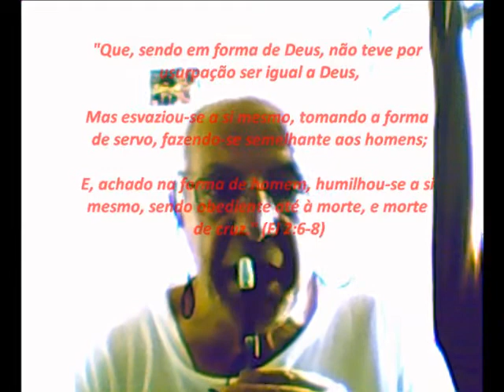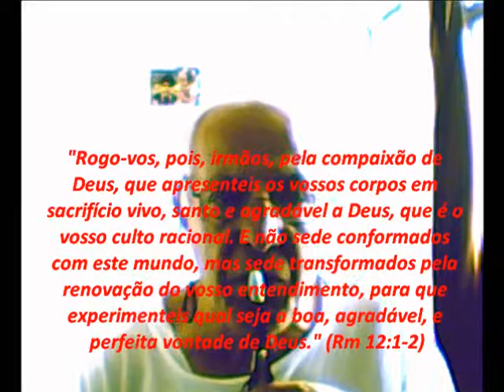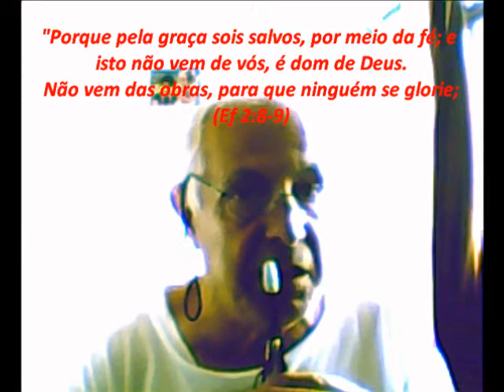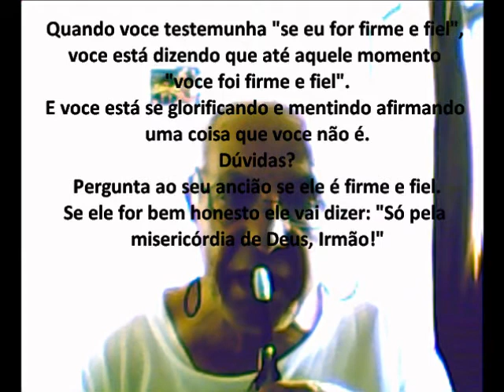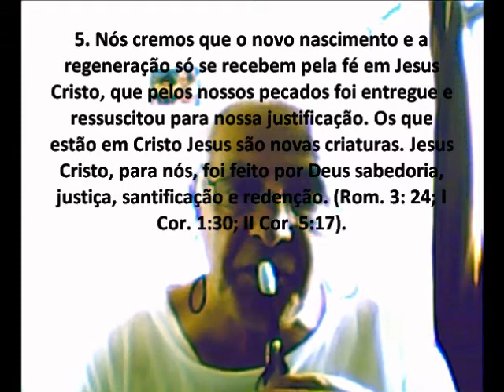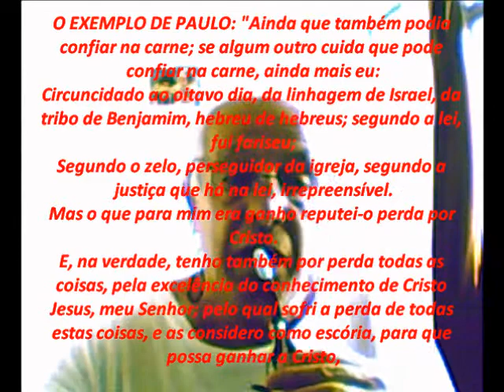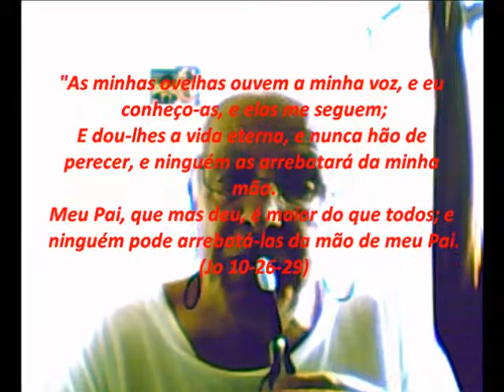CCB - A justificação em Cristo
A salvação é pela graça sem o mérito das boas obras

A SALVAÇÃO É UM ATO JURÍDICO DA PARTE DE DEUS PARA JUSTIFICAR O HOMEM DIANTE DELE.
O SENHOR JESUS DISSE:

Mas, a todos quantos o receberam, deu-lhes o poder de serem feitos filhos de Deus, *aos que crêem no seu nome;* João 1:12
FOSSE NECESSÁRIO BOAS OBRAS PARA ALCANÇAR A SALVAÇÃO, JESUS TERIA DITO:
Mas, a todos quantos o receberam, deu-lhes o poder de serem feitos filhos de Deus, *aos que crêem ##E PRATICAM BOAS OBRAS###* no seu nome;

Para que todo aquele *que nele crê* não pereça, mas tenha a vida eterna. João 3:15
Para que todo aquele *que nele crê ##E PRATICA BOAS OBRAS###* não pereça, mas tenha a vida eterna.

Porque Deus amou o mundo de tal maneira que deu o seu Filho unigênito, para que *todo aquele que nele crê ##E PRATICA BOAS OBRAS###* não pereça, mas tenha a vida eterna.

*Quem crê nele* não é condenado; João 3:18
*Quem crê nele ##E E PRATICA BOAS OBRAS###* não é condenado;

*Aquele que crê* no Filho tem a vida eterna; mas *aquele que não crê* no Filho não verá a vida, mas a ira de Deus sobre ele permanece. João 3:36
*Aquele que crê ##E PRATICA BOAS OBRAS###* no Filho tem a vida eterna; mas *aquele que não ##E PRATICA BOAS OBRAS###* no Filho não verá a vida, mas a ira de Deus sobre ele permanece.

Na verdade, na verdade vos digo que quem ouve a minha palavra, *e crê* naquele que me enviou, tem a vida eterna, e não entrará em condenação, mas passou da morte para a vida. João 5:24
Na verdade, na verdade vos digo que quem ouve a minha palavra, *e crê ##E E PRATICA BOAS OBRAS###* naquele que me enviou, tem a vida eterna, e não entrará em condenação, mas passou da morte para a vida.

Jesus respondeu, e disse-lhes: A obra de Deus é esta: *Que creiais* naquele que ele enviou. João 6:29
Jesus respondeu, e disse-lhes: A obra de Deus é esta: *Que creiais ##E E PRATIQUEIS BOAS OBRAS###* naquele que ele enviou.

E Jesus lhes disse: Eu sou o pão da vida; aquele que vem a mim não terá fome, e *quem crê em mim* nunca terá sede. João 6:35-36
E Jesus lhes disse: Eu sou o pão da vida; aquele que vem a mim não terá fome, e *quem crê em mim ##E PRATICA BOAS OBRAS###* nunca terá sede.

Porquanto a vontade daquele que me enviou é esta: Que todo aquele que vê o Filho, *e crê nele*, tenha a vida eterna; e eu o ressuscitarei no último dia. João 6:40
Porquanto a vontade daquele que me enviou é esta: Que todo aquele que vê o Filho, *e crê nele##E E PRATICA BOAS OBRAS###* , tenha a vida eterna; e eu o ressuscitarei no último dia.

na verdade, na verdade vos digo que *aquele que crê em mim* tem a vida eterna. João 6:47
na verdade, na verdade vos digo que *aquele que crê em mim ##E PRATICA BOAS OBRAS###* tem a vida eterna.

 *Quem crê em mim,* como diz a Escritura, rios de água viva correrão do seu ventre. João 7:38
*Quem crê em mim ##E PRATICA BOAS OBRAS###* como diz a Escritura, rios de água viva correrão do seu ventre.

 Por isso vos disse que morrereis em vossos pecados, porque *se não crerdes que eu sou*, morrereis em vossos pecados. João 8:24
Por isso vos disse que morrereis em vossos pecados, porque *se não crerdes que eu sou ##E PRATICAM BOAS OBRAS###* , morrereis em vossos pecados.

Em verdade, em verdade vos digo que, se alguém *guardar a minha palavra,* nunca verá a morte. João 8:51
Em verdade, em verdade vos digo que, se alguém *guardar a minha palavra ##E PRATICA BOAS OBRAS###* , nunca verá a morte.

 Jesus ouviu que o tinham expulsado e, encontrando-o, disse-lhe: *Crês  tu no Filho de Deus?* João 9:35
FOSSE NECESSÁRIO BOAS OBRAS PARA ALCANÇAR A SALVAÇÃO,